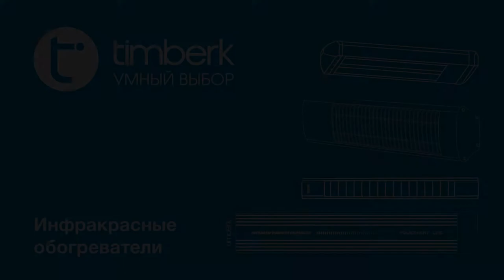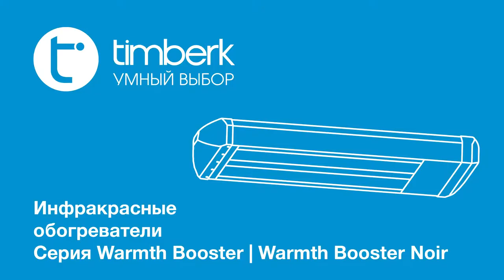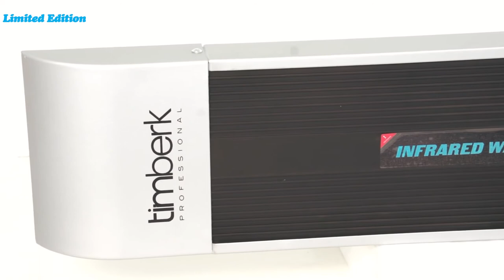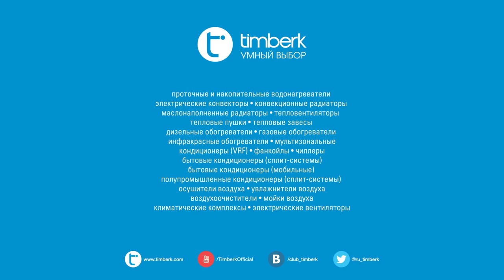Обзор ассортимента инфракрасных обогревателей Timberk